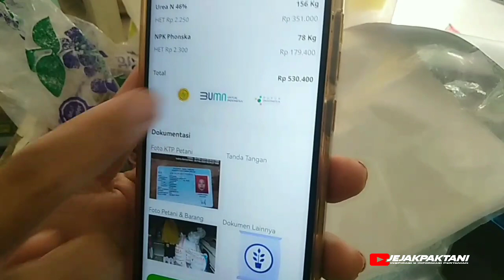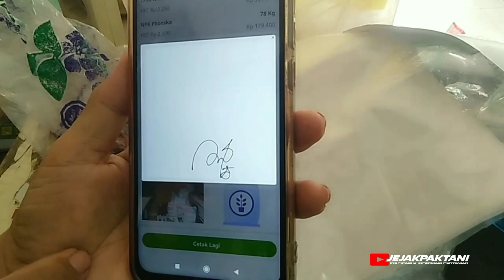membeli pupuk subsidi pakai KTP : sulit atau mudah???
Di Jawa Tengah, pelayanan penebusan pupuk subsidi oleh petani menggunakan 2 cara yaitu menggunakan Kartu Tani dan menggunakan KTP. Bagi yang sudah biasa menggunakan Kartu Tani dan tidak ada permasalahan dalam sistem Kartu Taninya tetap menggunakan Kartu Tani. Namun bagi para petani yang mendaftar baru atau Kartu Taninya bermasalah maka penebusan pupuk subsidi bisa menggunakan KTP saja.

Semua hal tersebut di atas ternyata tidak serta merta. Ada hal-hal yang dipersyaratkan dalam mendapatkan pupuk bersubsidi. Yaitu daftar ulang, lahan maksimal 2 hektar, komoditas yg diusahakan meliputi padi, jagung, kedelai, bawang putih, bawang merah, cabai, tebu, kopi dan kakao (di luar 9 komoditas itu maka tidak bisa mendaftar), harus menyertakan titik koordinat lahan yg diusahakan, dalam 1 KK hanya boleh mendaftar hanya 1 orang saja.